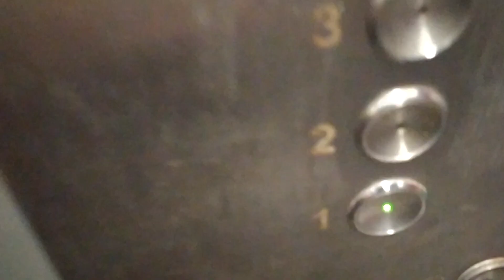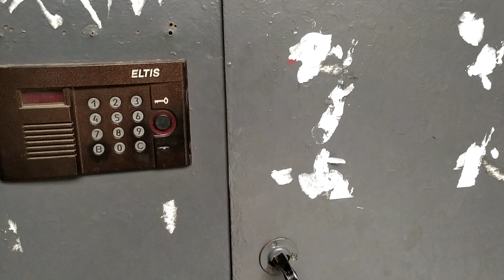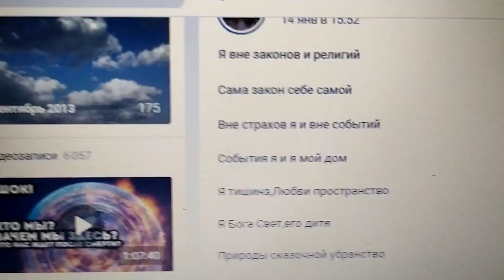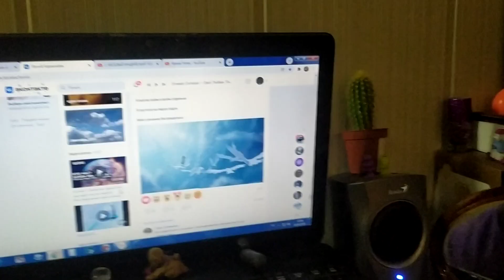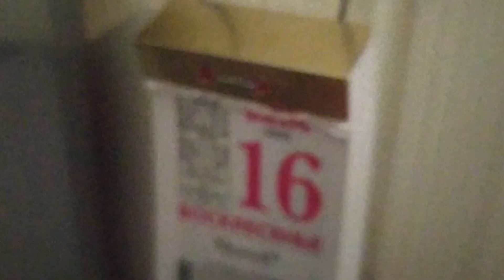Мой первый рабочий день